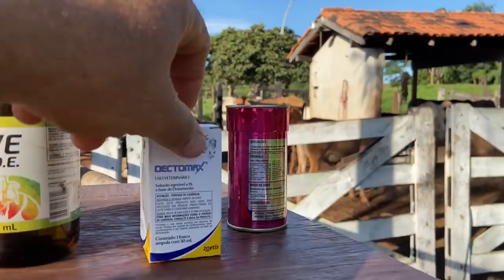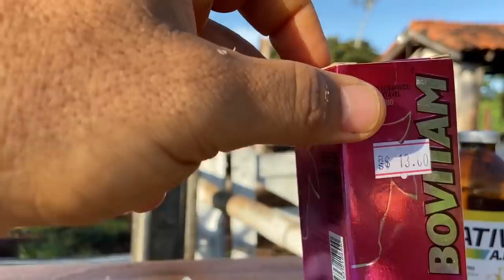SUPER NOVIDADE! FIZEMOS UMA TROCA, UMA DECISÃO! OLHA O RESULTADO 😱 VOCÊ APROVA? EDMILSON ADORNO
SUPER NOVIDADE! FIZEMOS UMA TROCA, UMA DECISÃO! OLHA O RESULTADO 😱 VOCÊ APROVA? EDMILSON ADORNO! Boa tarde pessoal, olha o resultado da nossa troca... vocês gostaram??? me conte!!!

ENDEREÇO PARA ENVIOS E CORRESPONDÊNCIAS:
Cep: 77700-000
Guaraí - TO